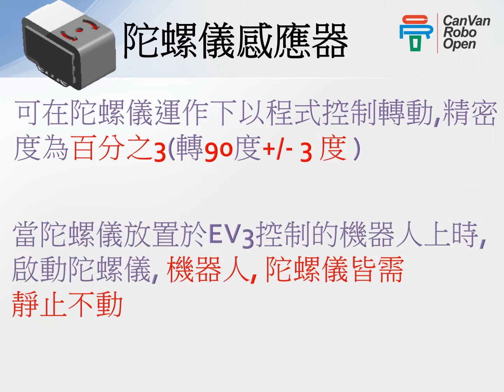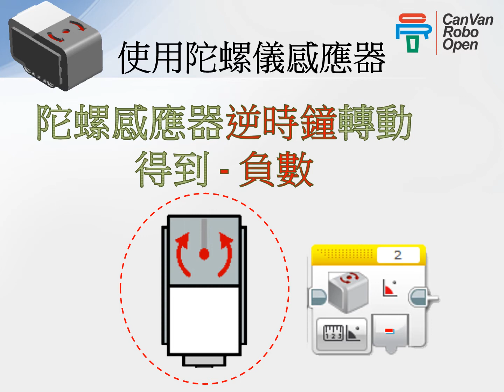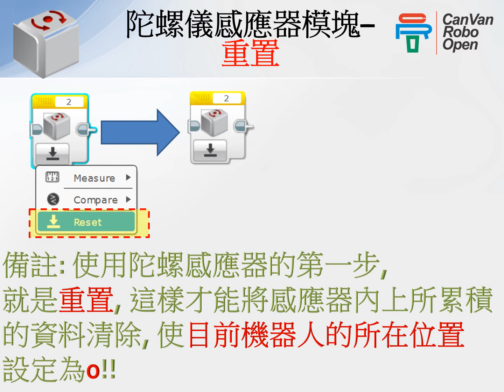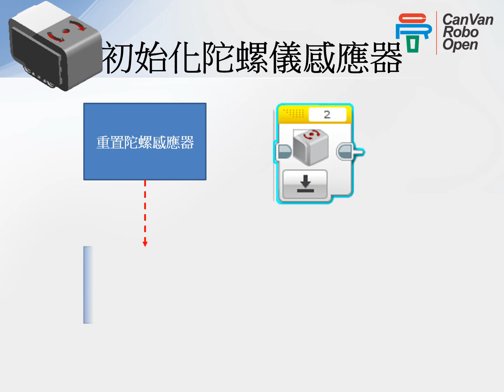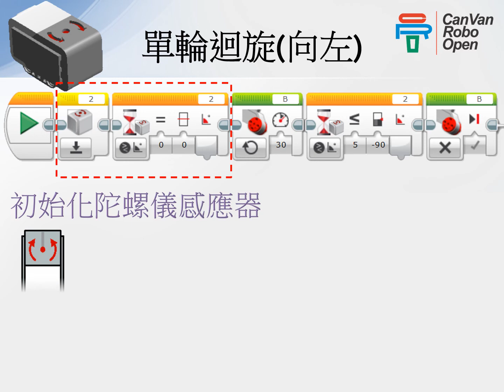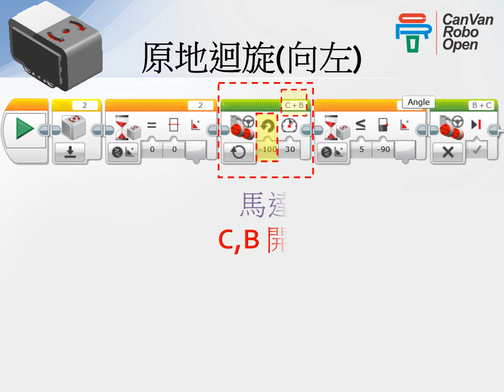基礎機器人課程：第十一課 (陀螺儀感應器)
1.陀螺儀感應器可以做甚麼?
2.陀螺儀感應器與正負號
3.陀螺儀感應器與數線
4.陀螺儀感應器與轉動